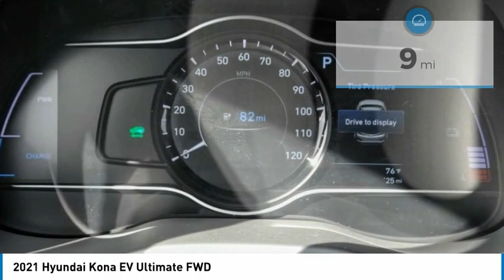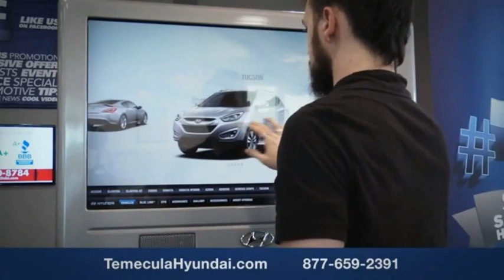2021 Hyundai Kona EV TEMECULA MURRIETA MENIFEE HEMET CORONA ESCONDIDO 210095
2021 Hyundai Kona EV Ultimate FWD

Temecula Hyundai
27430 Ynez Rd.

TEMECULA HYUNDAI PROUDLY SERVING TEMECULA, MURRIETA, MENIFEE, HEMET, CORONA, ESCONDIDO, AND SURROUNDING SOUTHERN CALIFORNIA LOCATIONS. THIS BLACK 2021 Hyundai KONA EV IS EQUIPPED WITH A Engine: 150kW 201HP Electric, AUTOMATIC TRANSMISSION, AND RECEIVES AN ESTIMATED . 2021 Hyundai KONA EV Ultimate FWD 2021 Hyundai Kona EV Ultimate Ultra Black Ultimate 4D Sport Utility 150kW 201HP Electric FWD 1-Speed Automatic 132/108 City/Highway MPG All sale prices exclude leases. All prices plus sales tax, license fees, $85 doc fee and any other government fees. Dealer installed accessories extra. Must finance with Hyundai motor finance using standard rates on approved Tier 1 credit. This Vehicle is Located at: Temecula Hyundai, 27430 Ynez Road, Temecula, California 92591. Dealer Installed accessories are optional and may be purchased for an additional charge.All prices subject to government fees and taxes, any finance charges, any dealer document preparation charge, and any emission testing charge.While we make every effort to ensure the data listed here is correct, there may be instances where some of the factory rebates, incentives, options or vehicle features may be listed incorrectly as we get data from multiple data sources. PLEASE MAKE SURE to confirm the details of this vehicle (such as what factory rebates you may or may not qualify for) with the dealer to ensure its accuracy. Dealer cannot be held liable for data that is listed incorrectly. Stock #: 210095 | VIN: KM8K53AGXMU099332 | 2021 Hyundai Kona EV Ultimate FWD ALLOY WHEELS POWER WINDOWS AIR CONDITIONING Temecula Hyundai FOR DRIVERS IN THE GREATER TEMECULA, MURRIETA, MENIFEE, HEMET, CORONA AND ESCONDIDO AREAS, YOUR SOURCE FOR INCREDIBLE HYUNDAI MODELS IS TEMECULA HYUNDAI 27430 YNEZ RD TEMECULA, CA 92591